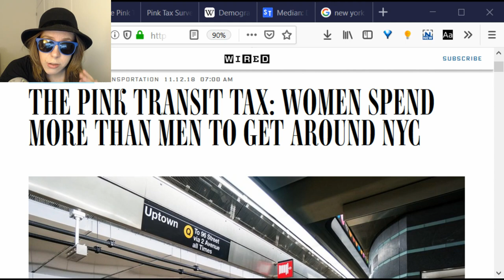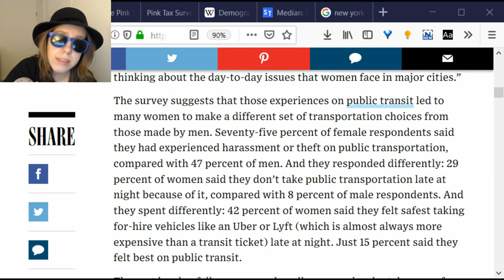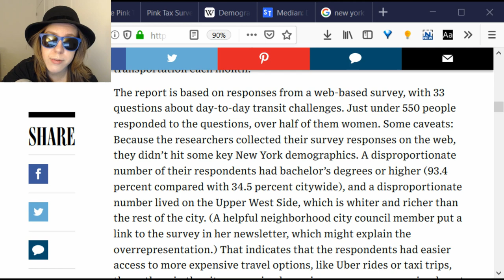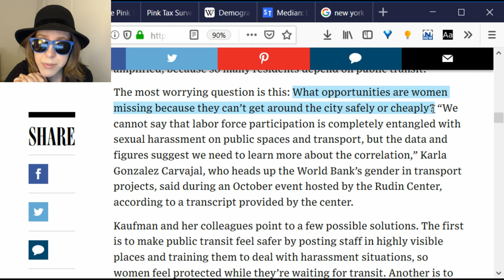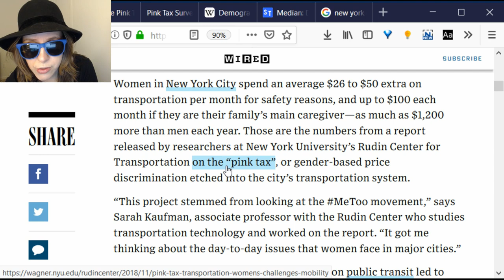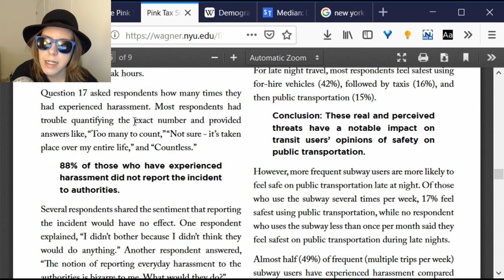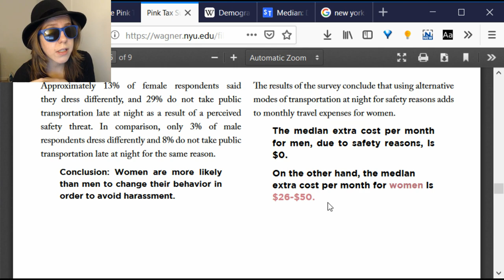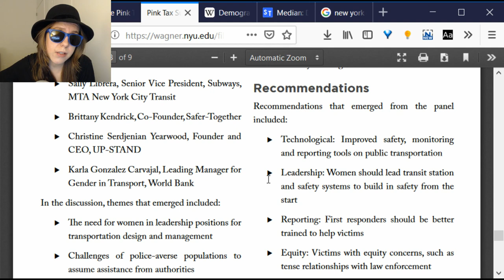"Pink Tax": The Subway is Sexist?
Confused by the phrase "gender-based price discrimination"? Can't get enough of rants about that eternal boogeyman known as the "pink tax"? Then this is the video for you!